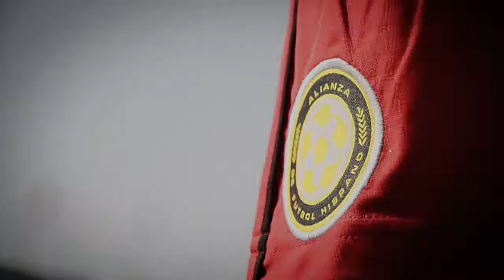Tecate Copa Alianza 2012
For this new edition we're glad to welcome Tecate, who has bought the rights of what is now known as Tecate Copa Alianza. This means a lot both for Tecate and Alianza de Futbol, who have fused two of the most prestigious soccer tournaments of the past ten years. Now, as a team and with more than 400 teams from more than 200 different local leagues, and more than 8,000 players registered, we're proud to deliver what will we the best amateur soccer tournament on American soil: Tecate Copa Alianza.